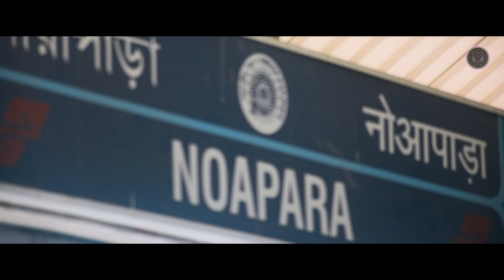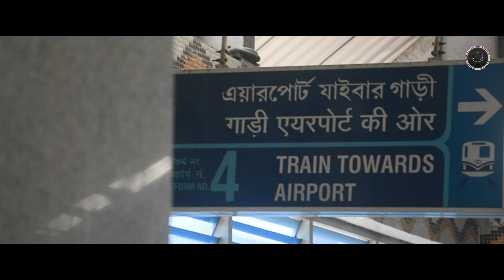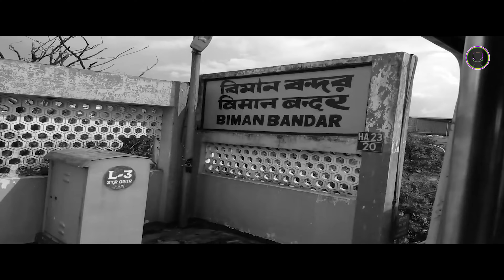Converting a Railway Line into Kolkata Metro - India's Most Unique Metro || EP 01 || MetroRail Blog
Kolkata - the City of Joy - is converting a railway line into its a new metro corridor. Big superstructures are being constructed at one of the most densely populated areas of the city. This episode brings to you the tale of Noapara-Barasat Metro - India's Most Unique Metro!

Concept: MRB Kolkata
Script: Adri Roy Chowdhury
Narration: Sounak Banerjee
Cinematography: Priyanka Dutta, Adri Roy Chowdhury
Sound, Edit and Presentation: Adri Roy Chowdhury
Copyright: MetroRail Blog
Special Thanks to Metro Railway Kolkata for providing this opportunity!